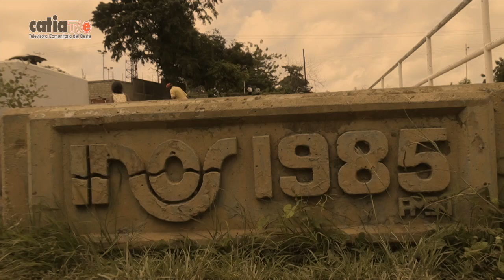NCC EN VALLE DE LA PASCUA REQUIEREN AGUA POTABLE